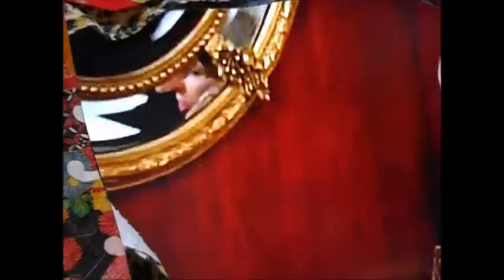夏木マリ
メリル・ストリープ